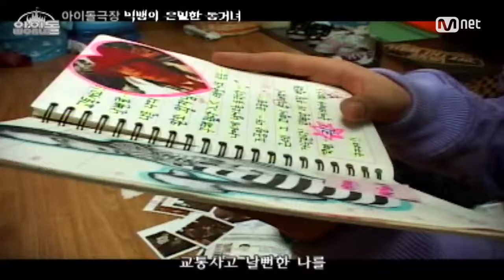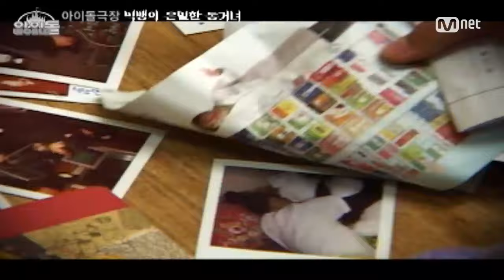[STAR ZOOM IN] 'Baby' BIGBANG is living with a Stalker?!(ENG) ′데뷔초′빅뱅, ′스토커′와 동거하다?! 빅뱅의 은밀한 동거녀8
′데뷔초′ 빅뱅과 함께 살던 ′동거녀′의 정체는 ′스토커′?!
순진한(?) 빅뱅의 위기상황!

Mnet [아이돌월드 4회] 중에서, 2007